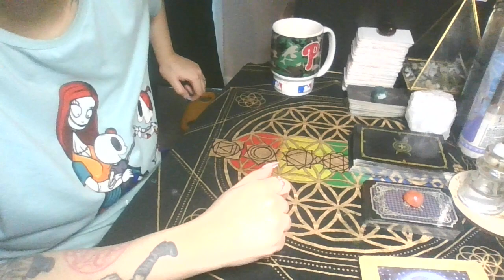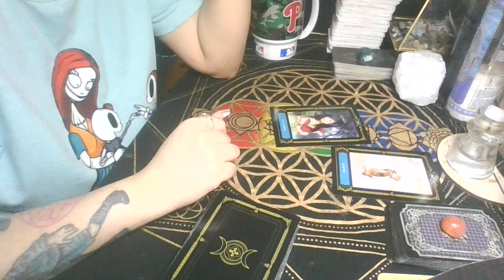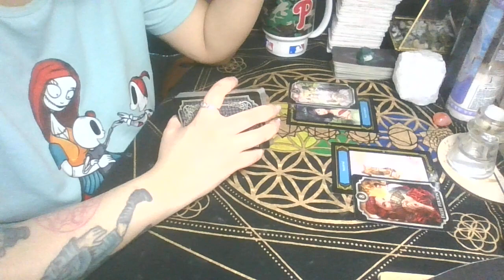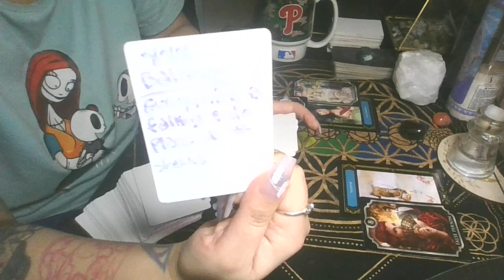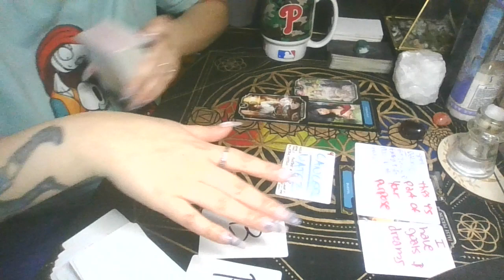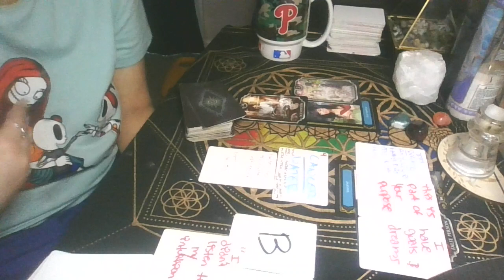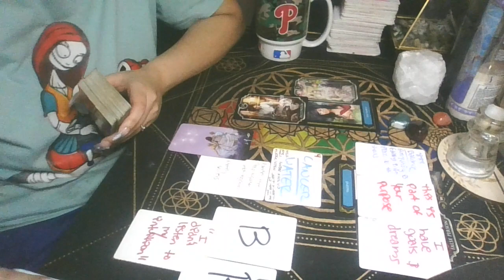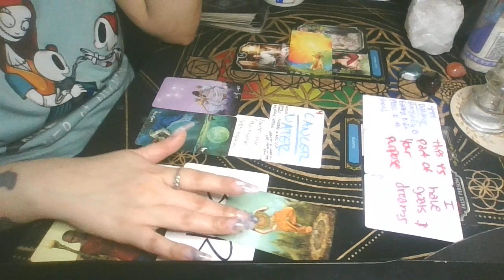Someone from your past is coming to reunite with you.